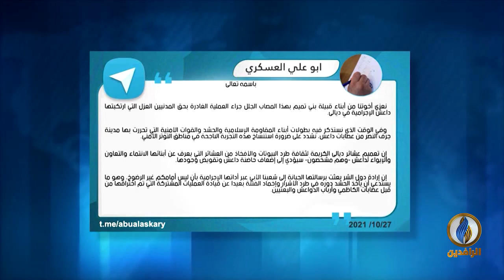تغطية_خاصة بشأن الأحداث الأخيرة في محافظة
ضيوف التغطية:
-نظير الكندوري - كاتب ومحلل سياسي عراقي
- د. فاطمة العاني - مستشارة المركز العراقي لتوثيق جرائم الحرب
- عبد الرزاق الحيالي - متخصص في ملف الميليشيات

تقديم:
محمد العبيدي